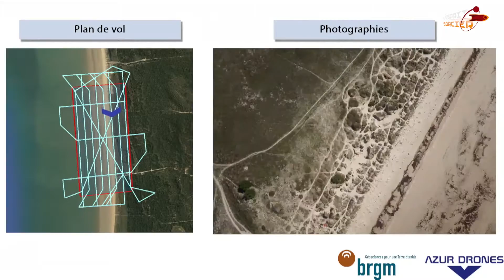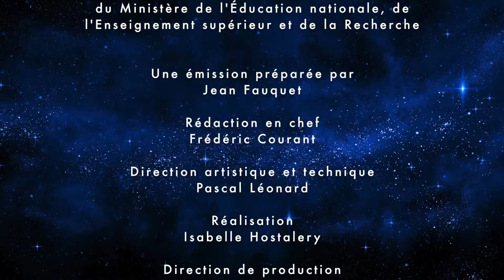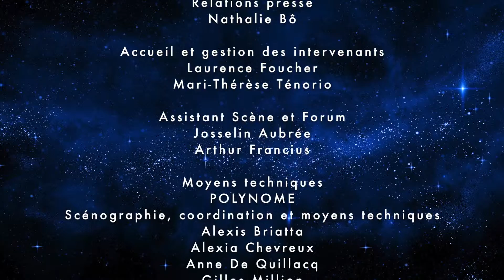Science en direct : "objet mystère" avec Gilles Grandjean (BRGM) et Stéphane Morelli (Azur Drones)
Dans le cadre de la 25ème édition de la Fête de la Science, le BRGM participait à Science en direct, un grand week-end festif et pédagogique organisé par l'Esprit Sorcier en partenariat avec 15 grands organismes de recherche français. Scène "Objet mystère" avec Gilles Grandjean (BRGM) et Stéphane Morelli (Azur Drones) (Paris, 8 octobre 2016).